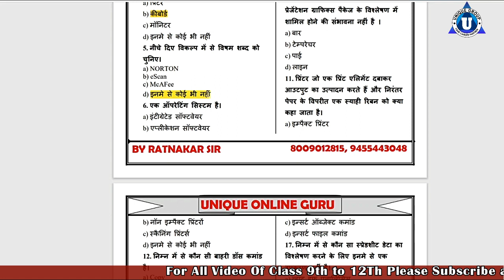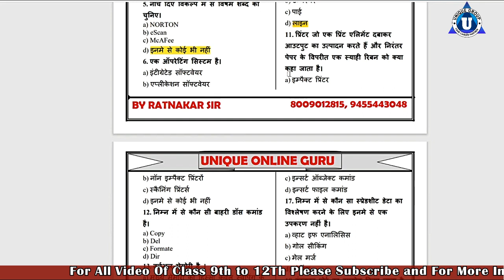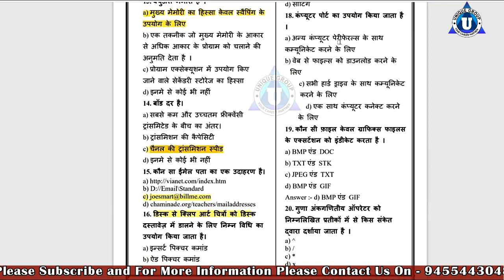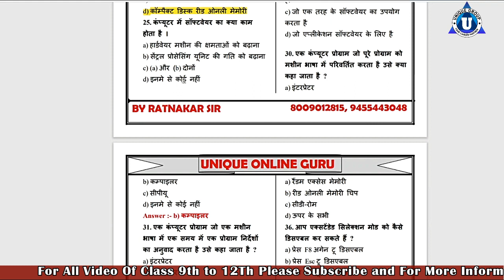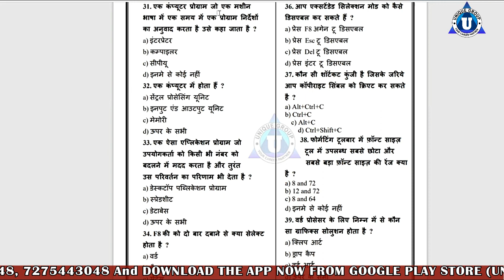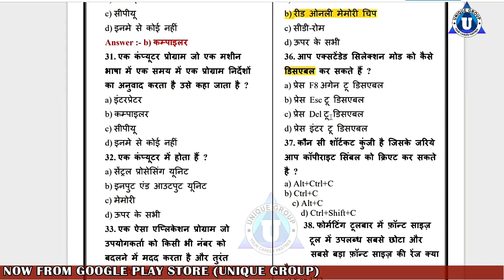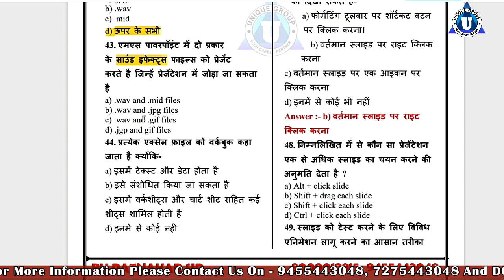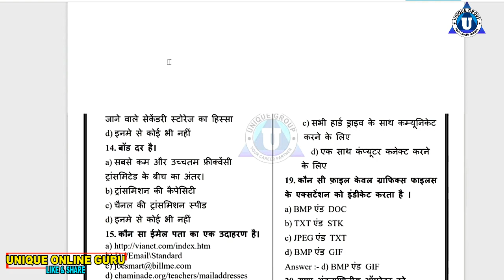Fundamental MCQ Questions in hinidi | MCQ QUESTIONS 100+ COMPUTER |Day-1 Ratnakar sir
Ratnakar sir ...

Account Detail.